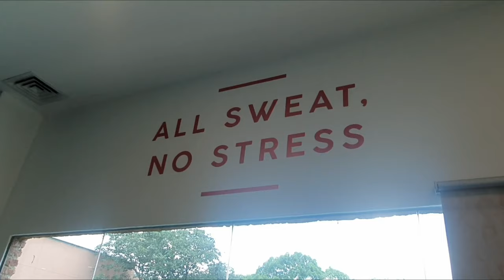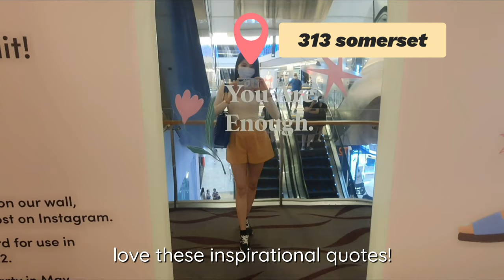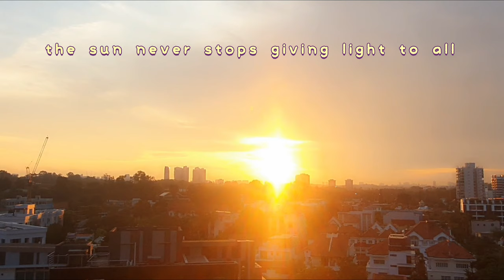daily life vlog: home balcony tour, mukbang, hollandse club, aerial yoga, playing with puppies